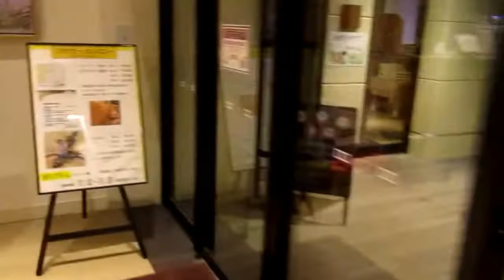琉球温泉 龍神の湯②#shorts#shorts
泉質はナトリウム－塩化物強塩泉
少し濁りのあるしょっぱい温泉です
以前行った北谷のテルメヴィラちゅらーゆとは
泉質が全く違います
ちゅらーゆはイオウの匂いがする、まったり系で
ココのお湯は、さっぱり系でした